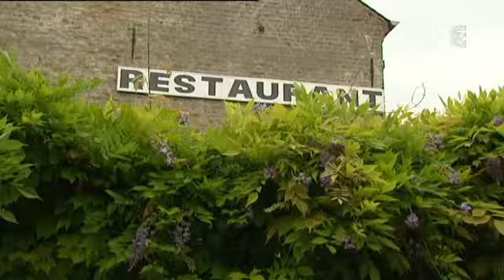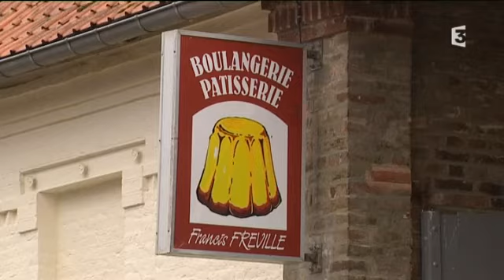Le gâteau battu et sa confrérie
La confrérie du gâteau battu vous présente les secrets de fabrication et d'accomodation du gâteau Battu.